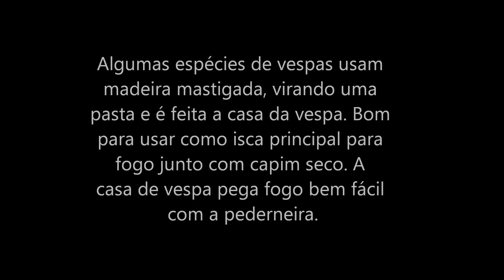Isca de Fogo Com Casa de Marimbomdo/Vespa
Fogo usando casa de vespa (algumas espécies de vespas usam madeira mastigada, vira uma pasta e é feita a casa da vespa) como isca principal para fogo e capim seco. A casa de vespa pega fogo bem fácil com a pederneira.